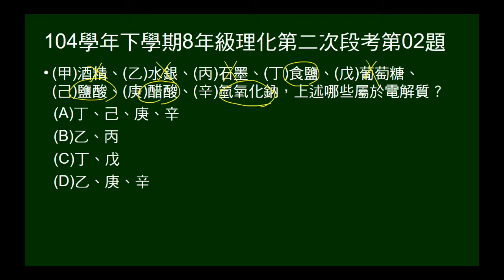104學年下8年級理化二段第02題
給8個物質，問何者屬於電解質。